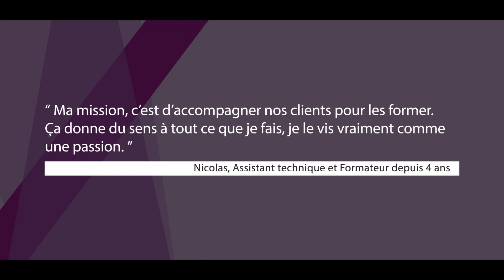MBDA en Région Centre : Support Client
MBDA en région Centre-Val de Loire : Au cœur de notre défense

Retour sur le site de Bourges Subdray où se trouvent nos équipes SupportClient. Concrètement, nos équipes Support accompagnent les clients, à travers des études, de la documentation technique, des formations ou des réparations, pour assurer la bonne mise en œuvre des systèmes.

Changez d’horizon et dépassez les limites de l’innovation à nos côtés en région Centre !